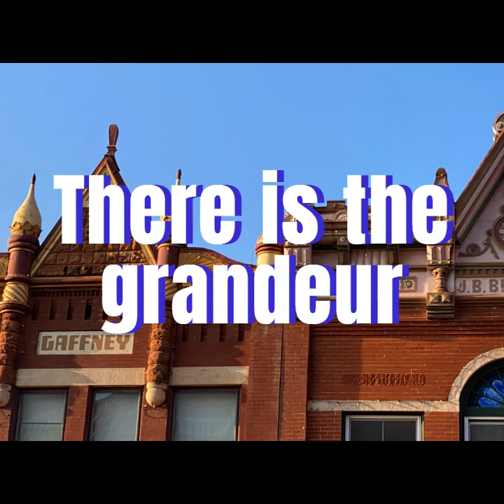Guthrie c. 1900 Architecture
Photos by H. Melvin James